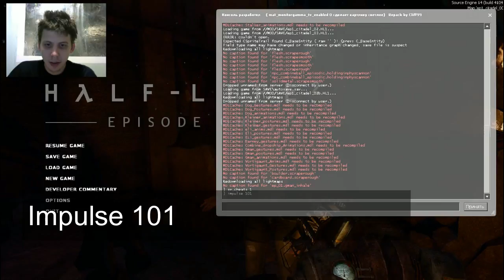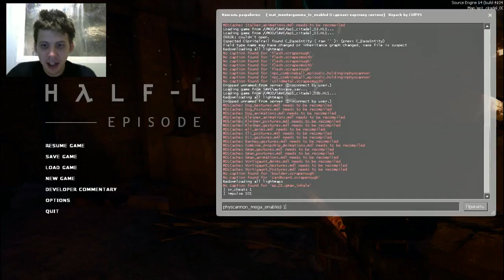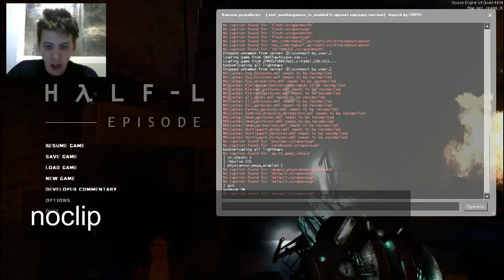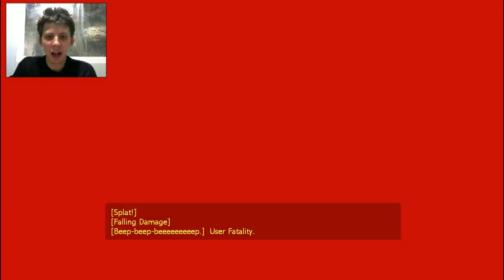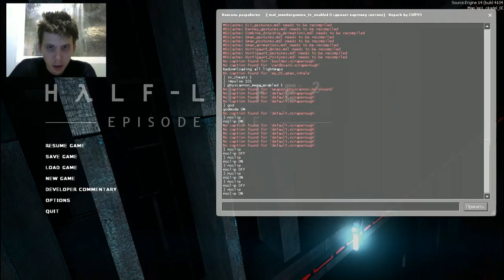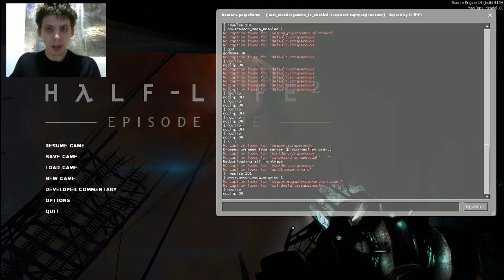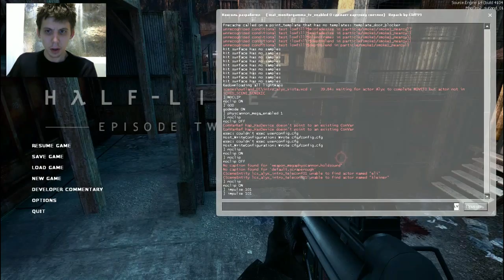Half-Life 2:Fake Factory Cinematic Mod - Пасхалки и месть Брину!